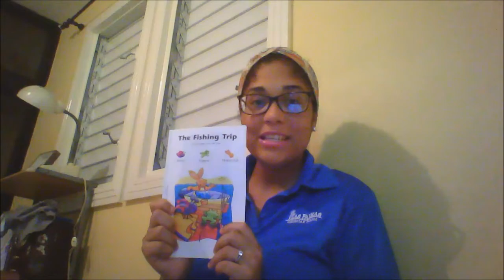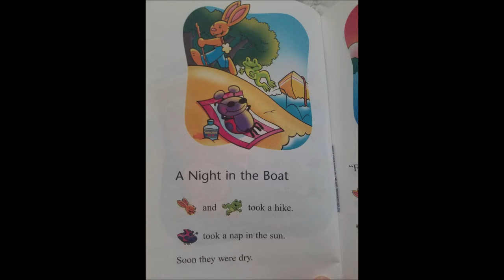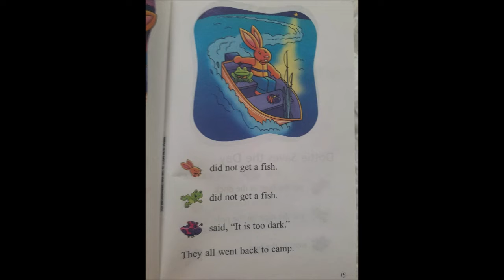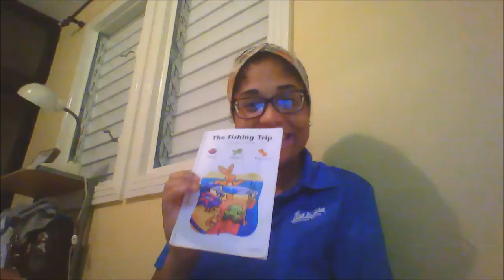The Fishing Trip: A Night in the Boat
What will happen to Hopscotch, Hopper, and Dottie in this new adventure? Let's find out!